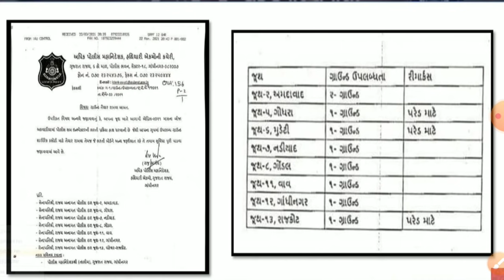જુવો LRD અને PSI નાં ગ્રાઉન્ડ ની લિસ્ટ || તમારુ રનિંગ ક્યાં આવી શકે છે || Gujarat Police Ground List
-gujarat police ground list
-lrd ground list
-psi ground list
-constable running date
-lrd running date
-psi running date
-gujarat police updates